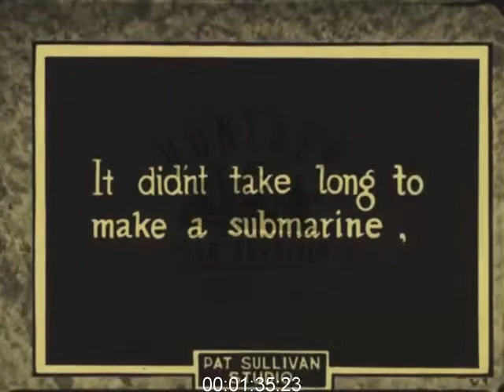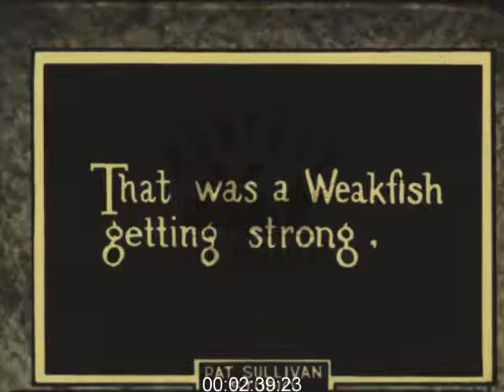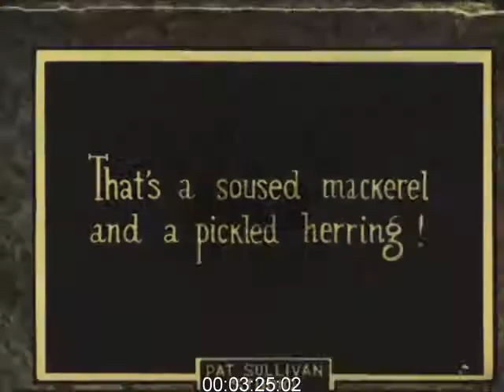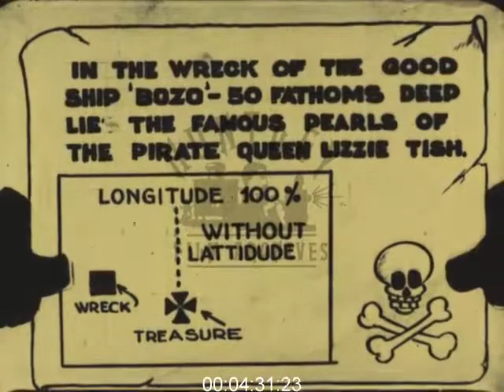Felix the Cat goes Diving for Pearls, 1920s - Film 1017918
Felix the Cat cartoon 1920's
Scene opens on baseball, sporting shot. Felix and a little black boy play baseball, Felix pitching, boy batting. Felix does clever pitch which loops the loop. Boy hits baseball. Felix catches ball with his tail. He throws a fast ball, boy hits it back to him. Felix catches. Another fast ball makes the boy spin on the spot. Felix indicates three strikes and out rule. Boy pitches to Felix and catches the ball in his mouth. Felix hits 2nd back a long way. Boy chases it and falls over a stone on the beach. Stars appear round his head. Boy spies a bottle with a message in it. He pulls the message out of the bottle and reads it. Expresses intense surprise and joy. It is a pirates treasure map leading to a set of pearls. map in close up. Boy is excited and shouts "Felix". Felix hears, drops baseball bat and comes running. Felix reads map and boy and Felix jump in the air. They envisage a sack of money with a $ sign on it. Reality - how can they get the pearls. They both do the Felix walk as they think. Felix "I've got it. We'll build a submarine." Felix and boy putting finishing touches to submarine. Felix hammers a wooden barrel, boy hands him a periscope to fit. Felix is happy and hops around on one leg, before doing moonwalk-type dancing. They carry the submarine to the water's edge. Boy and Felix climb into it, Felix closes hatch. The propeller starts up, the submarine slides down a slipway, into the water and sails off. It submerges near a buoy. We see pupil of eye at end of periscope - a question mark appears. Submarine descends. From inside the barrel / submarine we see Felix and the boy - through the big window we see several fish swim about. Boy points out a fish lifting weights. "That was a weak fish getting strong". The couple laugh. Submarine moves through sea. Felix spies a school of fish. Elderly schoolmaster fish with mortar board teaches young fish. Blackboard. Dunce cap-wearing fish cannot read word "CAT" and says it is "DOG". Other fish holds its hand up to be excused so it may go to the lavatory. Felix and boy laugh. Two drunk fish are drinking alcohol - they are a " soused mackerel and a pickled herring" - drink humour.
The submarine stops, an anchor is thrown out, a ladder descends. Felix climbs out of submarine. Felix walks and swims in sea. "Help!" emerges from a can on the seabed. It is marked "Canned Sardine". Felix opens the tin. A huge fish emerges. Nice perspective shots. It picks Felix up in its mouth and carries him by his tail. Felix is dropped outside the cave of a "Loan Shark". Felix consults his plan and nods. "Shark emerges from cave and sees plan. It shakes its head and looks at the camera. Shark offers to help Felix. Felix is not impressed. "I'm wise to you sharks". He hides the plan and swims off. The loan shark appears foiled - "Curses" - and paces about on his fins.
Felix swims to a sunken pirate ship (skull and crossbones flag) finds a treasure chest and takes out his plan. He jumps in the air, excited. But the chest has a padlock. Felix envisages a key. Perplexed, Felix's tail turns into a question mark, a fish eats this. Felix thinks up another question mark and takes this to be his tail. Felix thinks up a question mark, turns it into a ball and loads it in a convenient gun. He fires this at the padlock and the chest flies open. Felix is adaptable ?? He takes the pearls. The shark sees this and determines to get the pearls. He spies the submarine. He whistles up a swordfish who drains the fuel from the submarine into a bucket. The sword fish carries the bucket of gas into the loan shark's cave. Felix swims to the submarine. The boy and he jump in the air. Felix has the pearls. They get in the submarine, pull the ladder and anchor in but find the submarine is out of gas. Felix gets out of the submarine, with the pearls. The pair get really annoyed. Luckily they see a sign at the shark's "GAS". The shark wants the pearls for the gas. Felix initially says no but quickly concedes. He hands over the pearls, is given the bucket, returns to the submarine and they drive off...